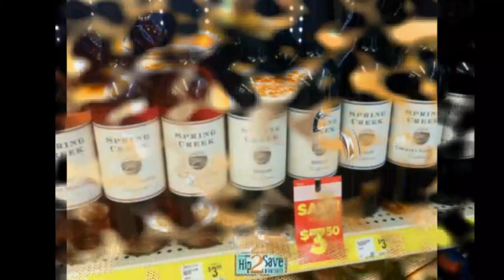Whiskey Christmas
When I first heard this, I had to make a video to go with it. It's too fun not too!